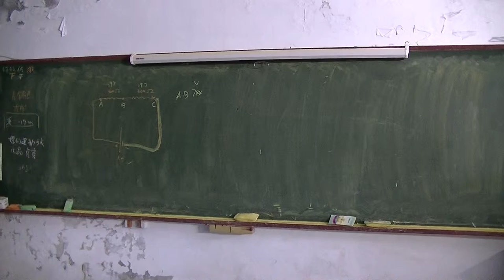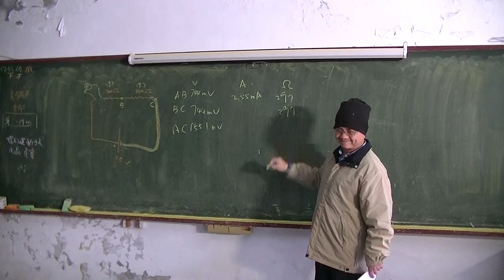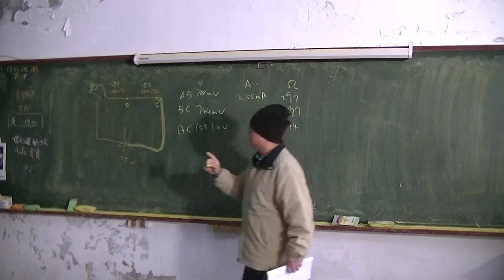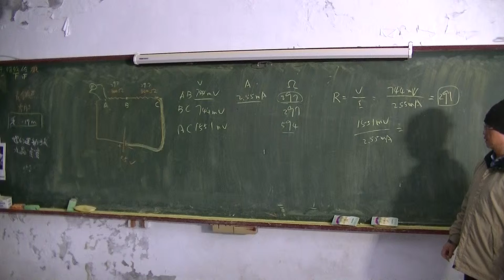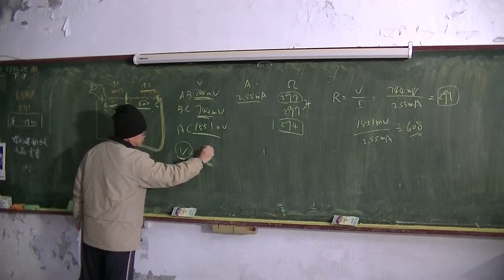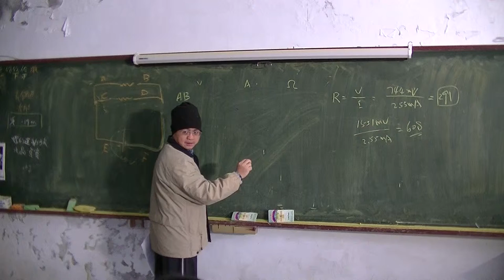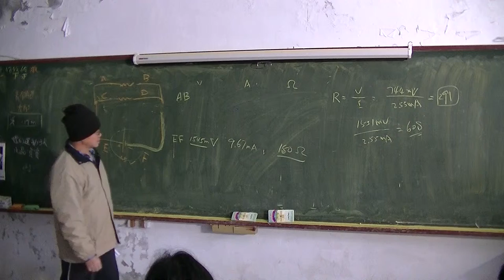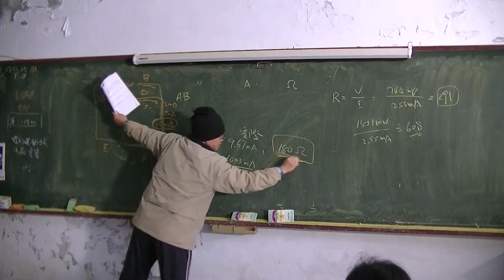國中物理 歐姆定律實驗